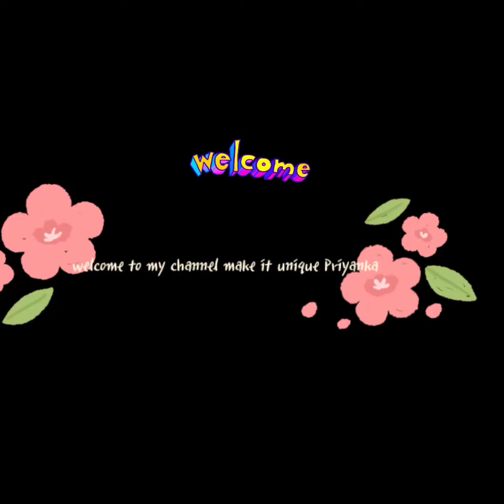mu Amazon ru kn shopping 🛍️ karichi asuntu dekhiba my daily vlog